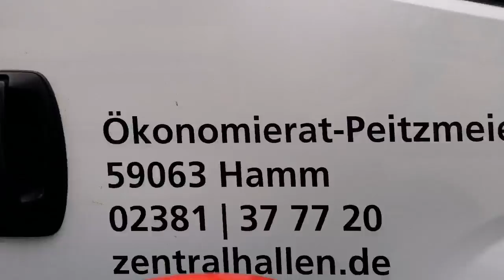Getriebe am Camper reparieren